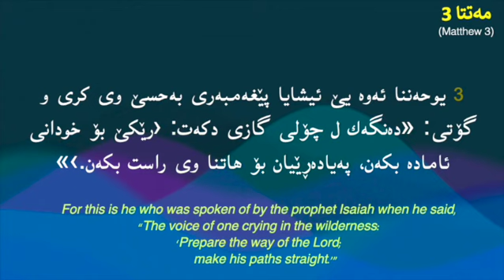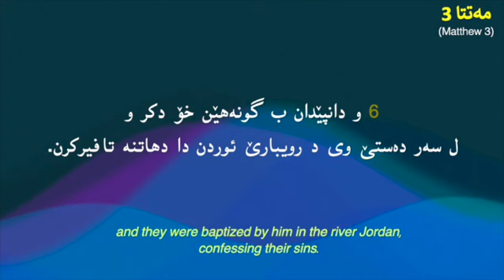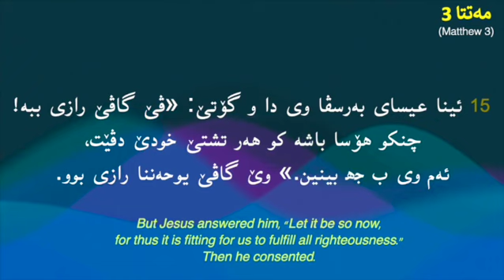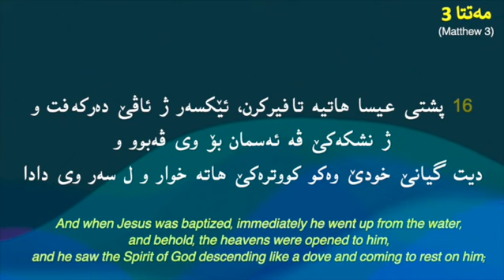ھەیڤا شەش 23، ڕۆژانە‌ پەرتوکا پیرۆز بخوینن (June 23, Daily Kurdish Bible)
ھەیڤا شەش 23

June 23

Exodus 34
Matthew 3